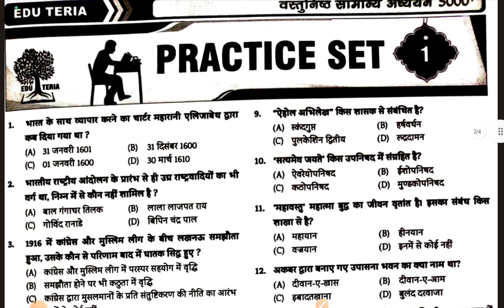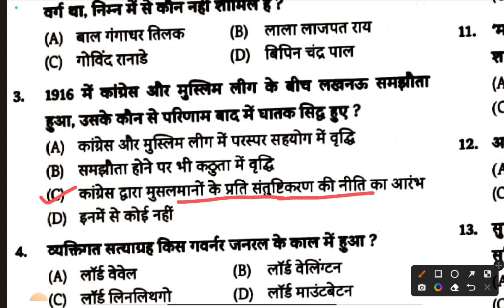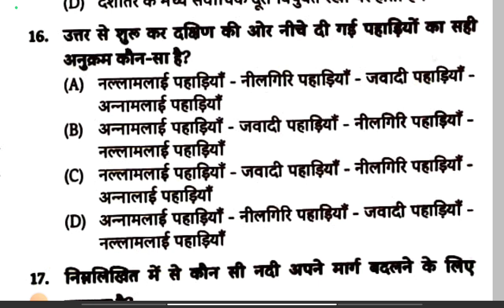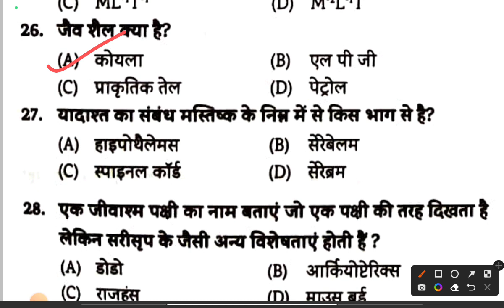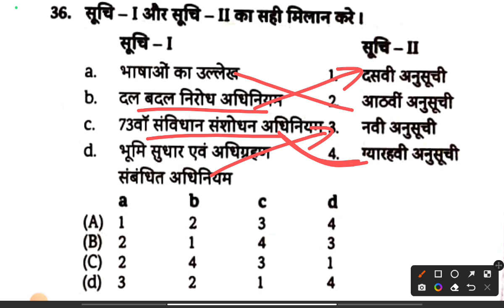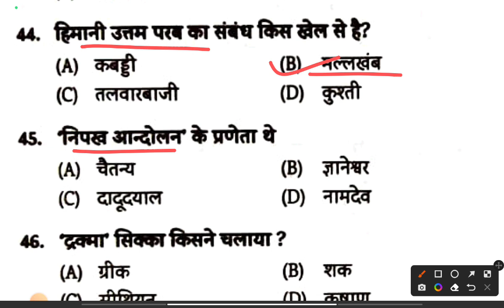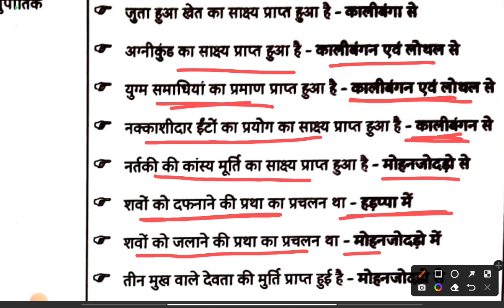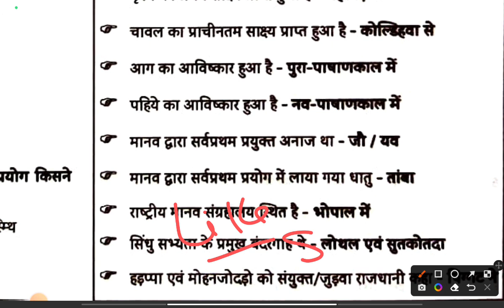Edu Teria 5000 MCQ book, Edu Teria GK Book, Edu Teria 5000 GK Book, practice set #1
Edu Teria 5000 MCQ book,Edu Teria GK Book,Edu Teria 5000 GK Book, practice set #100

*All State PCS *BSSC *BPSSC *SSC *RAILWAY *Banking *CDS *NDA *अन्य सभी प्रतियोगी परीक्षाओ के लिए उपयोगी

BPSC 68 GHATNACHAKRA :-

Speedy current affairs one liner most important questions:-

Maha Episode 💥 | Current Affairs 2022 January to December | educationbranch

↦GK Booster | General Knowledge

↦  | Important Questions For All Exams |

edu teria new gk book mcq
eduteria 5000
edu teria 5000 gk book marathon video
new eduteria gk book
edu teria new gk book pdf
edu teria new book pdf
eduteria
eduteria vaarsikaank
eduterra current affairs 2022
eduteria mcq
eduteria 5000
eduteria current affairs 1.5 year
eduteria polity
eduteria history
eduteria current
eduteria 5000 mcq gs
eduteria praveen sir
eduteria practice set
eduteria maaster video
eduteria modern history
bpsc eduteria kaise padhe
eduteria important topics
eduteria 5000 mcq book
eduteria 5000 mcq book pdf download
eduteria 5000
eduteria 5000 mcq book review
eduteria 5000 mcq book price
eduteria gk
edu teria gk gs practice set 1
edu teria gk gs book
edu teria gk gs practice set 3
edu teria bihar gk